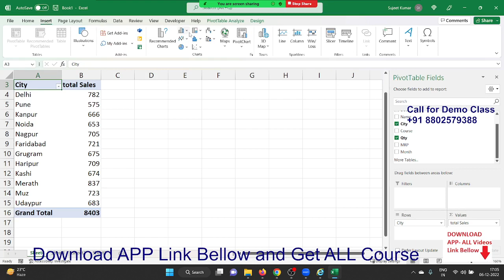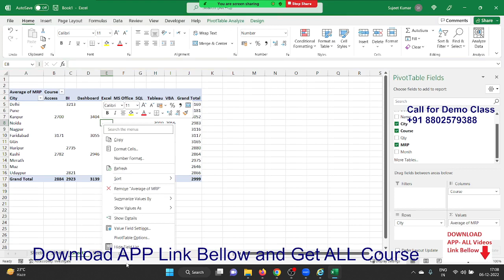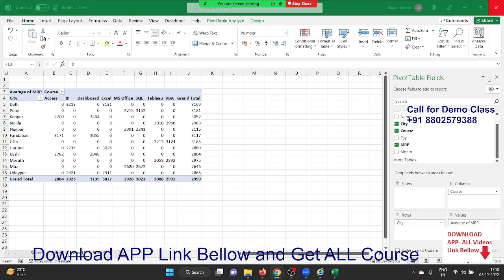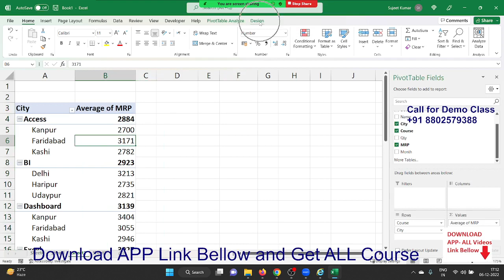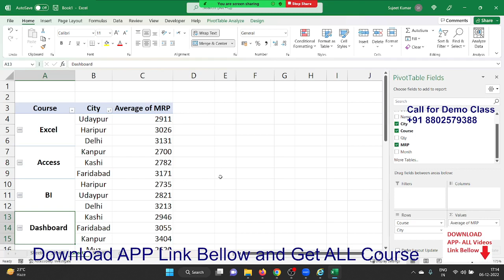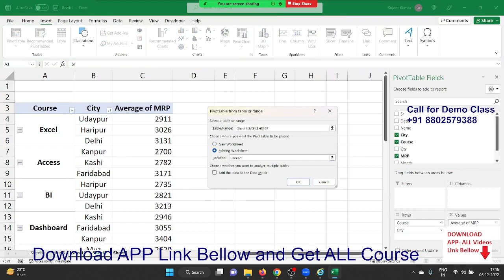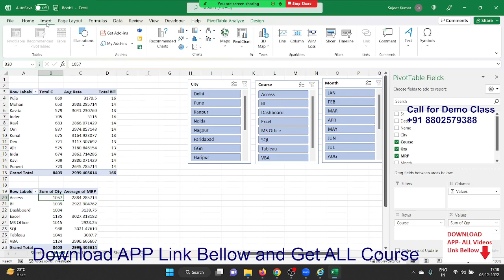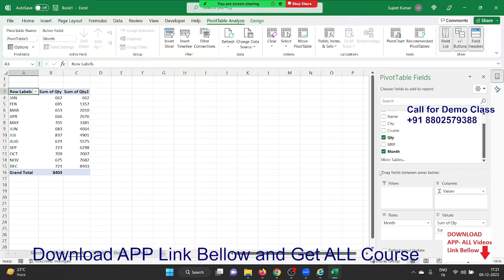Pivot in Excel